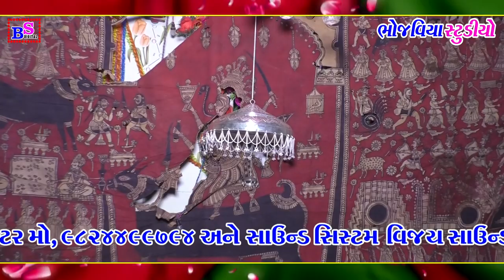સાથળીયા પરીવાર ના માતાજીનો માંડવો || Jetmaliya sathaliya parivar no mandvo rajula usaiya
BHOJAVIYA STUDIO VINCHHIYA  PRAGJI BHAI , MO.9924599231

RAJULA , USAIYA , GAM , MANDAVO SATHALIYA  PARIVAR

SUPER  HIT JAY JAY KAR SUPER HIT SOLLO SUPER HIT

JANTAR RAG,   GAYEK   KALAKAR

PRVIN BHAI  CHEKHALIYA  TAATEM  WALA  AUR   GARUP SATHE